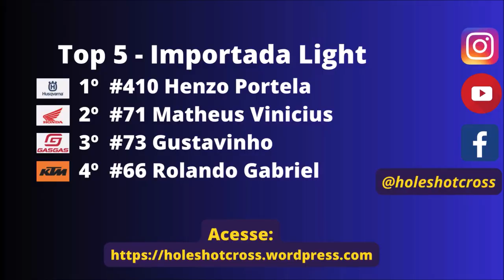Importada Light em Aquidauana II pela 3º etapa da Copa Sul-mato-grossense de Velocross 2024